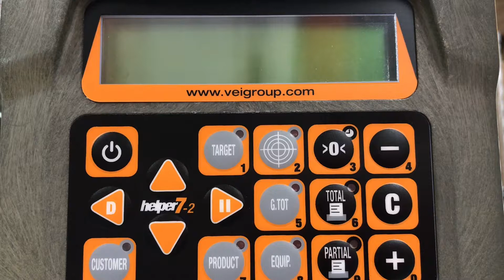VEI Helper 7, Ajustement de l'heure et la date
Voici la façon très rapide d'ajuster l'heure sur votre VEI Helper 7. Ayez votre téléphone en main et suivez nos instructions pas a pas de YouTube!